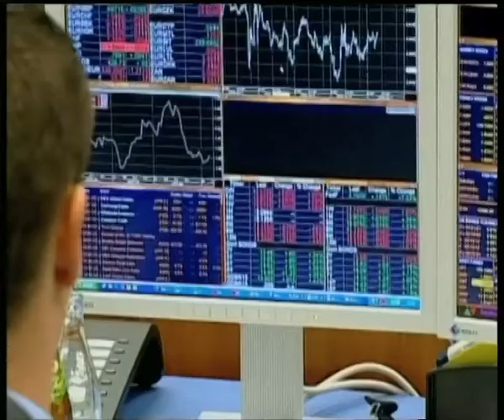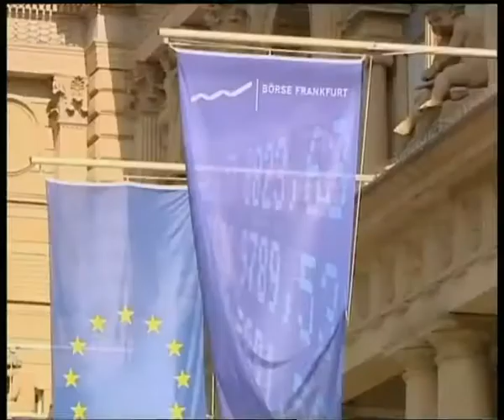Piazza Affari chiude in rialzo ...